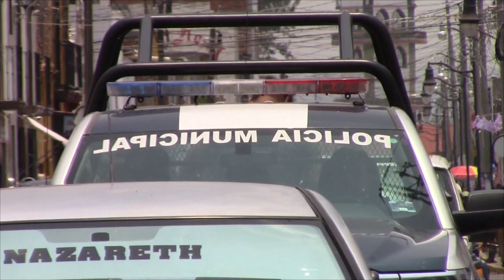Recibirá Apaseo El Grande 1 mdp para la liquidación de los elementos de Seguridad Pública